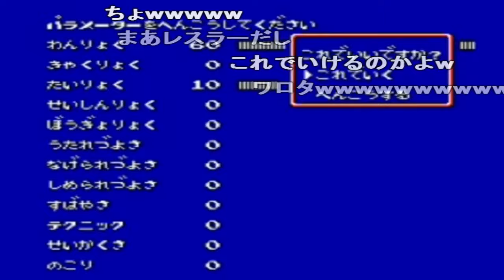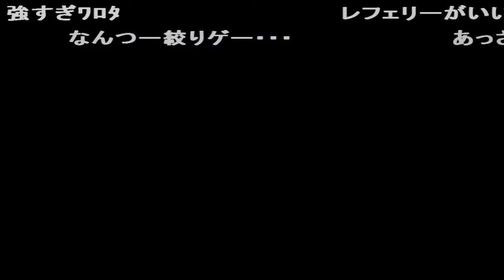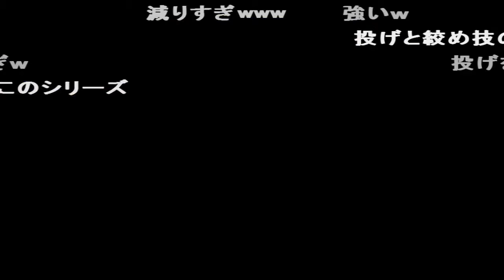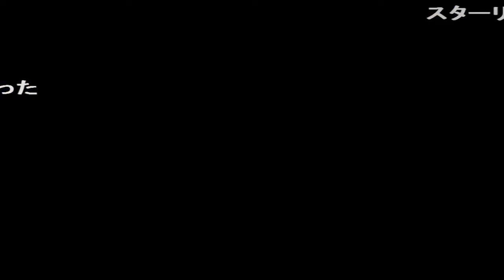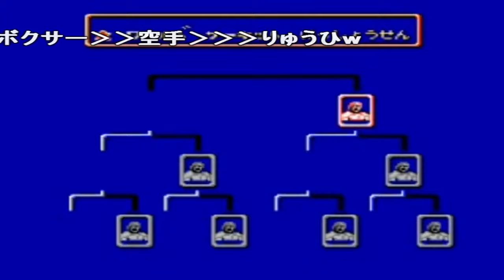(コメ付き) ゆっくり飛龍の拳 ファイティングウォーズ FC版 ファミコン プレイ動画 【ゆっくり実況】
被害者の会 w w 一丁あがり はい終わり 亡き者にした 天龍かな 勝利 ねこじた復帰戦 脚ww フーズフーとかでるのかな 亡き者にした サップのようなアンバランス感かな オワタ ヒリュウノケン(棒) イーアルカンフーのボーナスステージみたい 処!